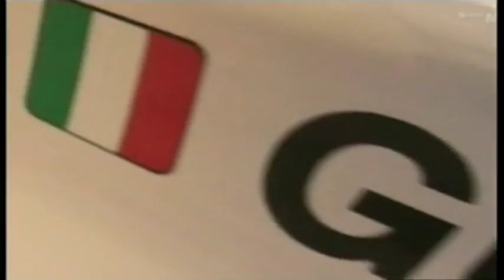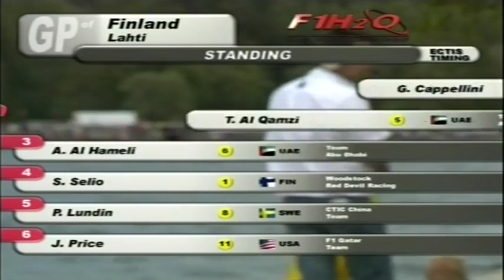F-1 Powerboat Lahti 8.6.2008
Race from tv.